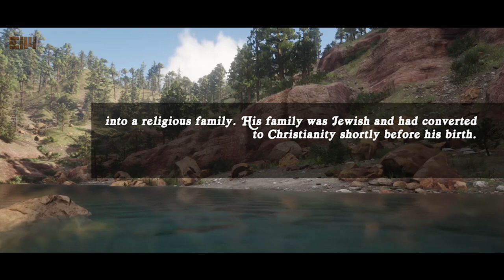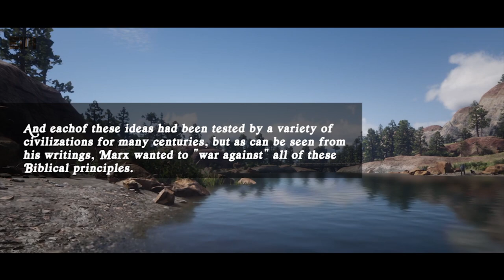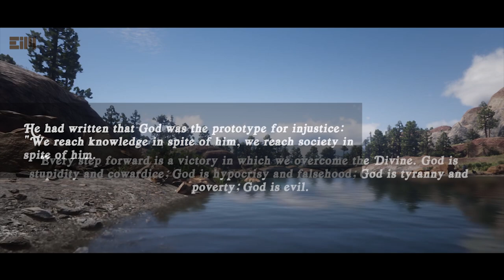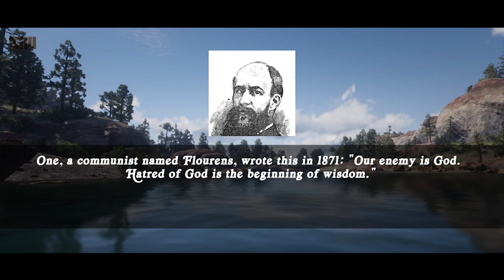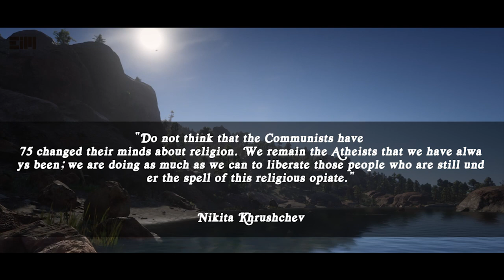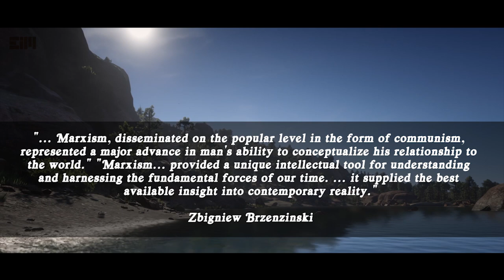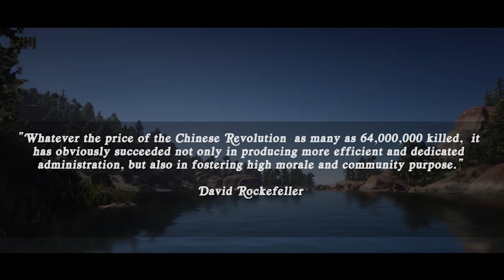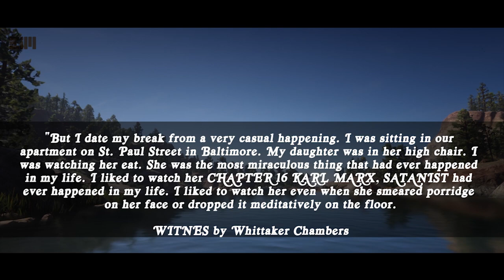I'M AFRAID TO WRITE THE TITLE, I HOPE THIS CHANNEL IS OKAY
This video might change your perspective on everything.